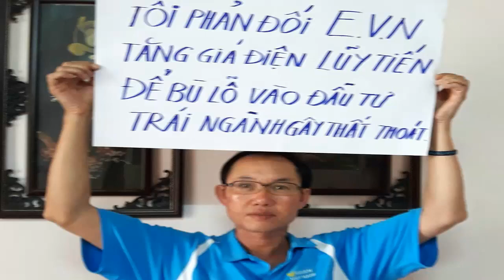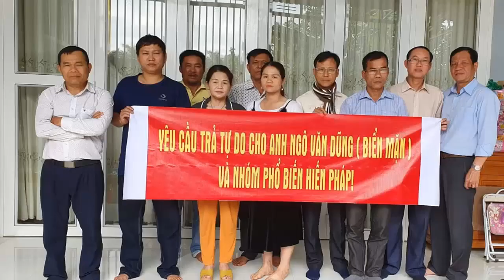BẮT ĐỐI TƯỢNG SỬ DỤNG MẠNG XÃ HỘI ĐỂ TUYÊN TRUYỀN CHỐNG NHÀ NƯỚC